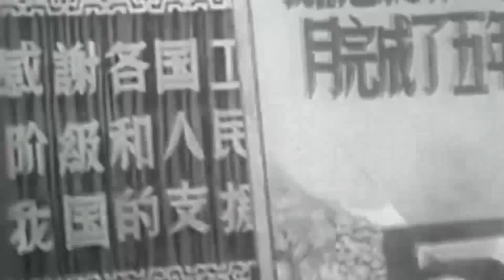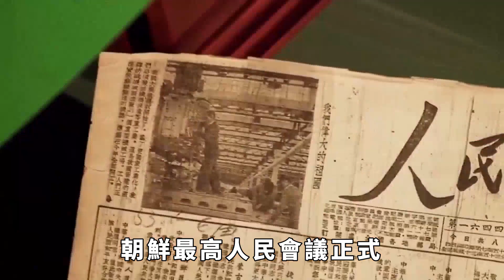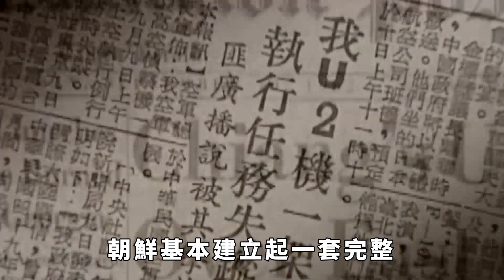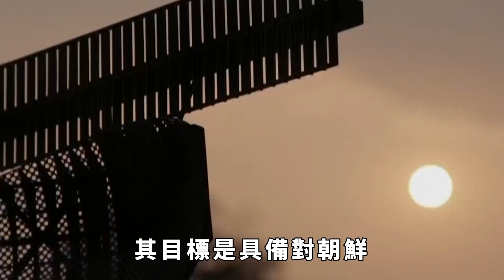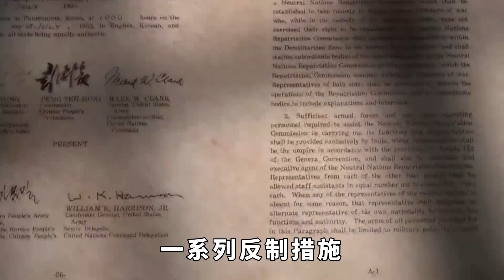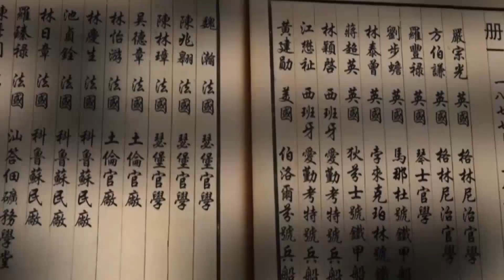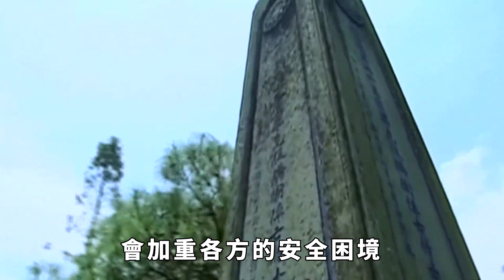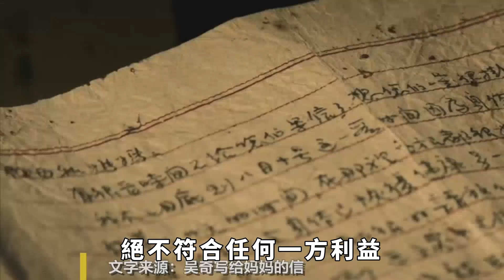朝鮮洲際導彈裝上「千裏眼」，韓美強烈反對，半島緊張局勢一觸即發！【國學經典】历史国际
歡迎大家一起加入國學經典的世界，讓我們共同追尋。
11月21日，朝鮮成功發射「萬裏鏡-1號」軍事偵察衛星，一掃前兩次發射失敗的陰霾。韓國也不甘示弱，於首爾時間12月2日淩晨在美國加州範登堡太空軍基地發射首顆軍事偵察衛星。隨後，旨在防止朝韓雙方出現軍事誤判的《9·19軍事協議》失去效力。朝韓「射星」給半島局勢帶來什麼影響？如何破解半島安全困境？历史国际